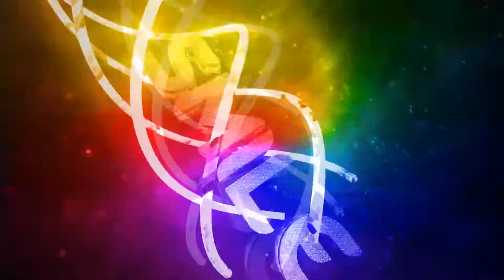NFS PAYBACK - 1500HP KOENIGSEGG REGERA THE FASTEST CAR !!! (424KM/H)